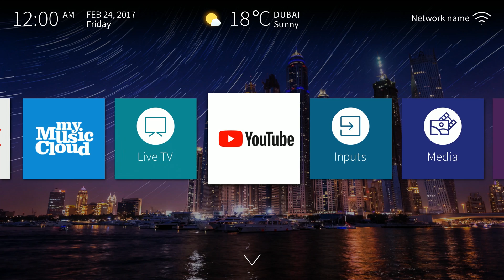Hisense ULED U7A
Hisense presenta U7A. Anche il mondiale ha il suo TV.